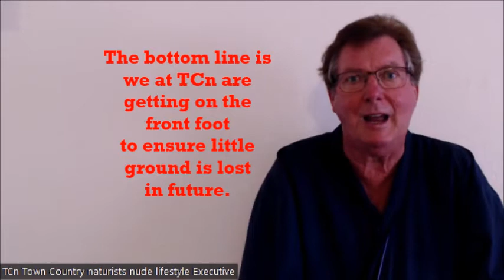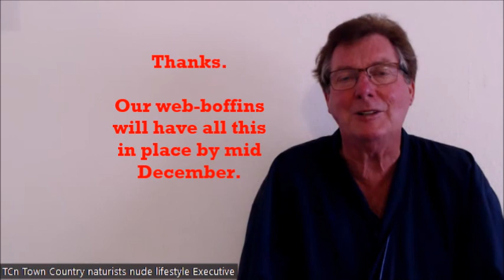221013 TCn DOT AU domain name announcement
TCn Town and Country .AU domain name announcement PRIVATE